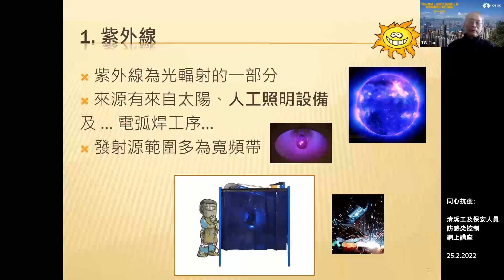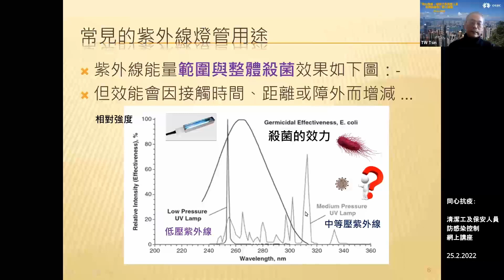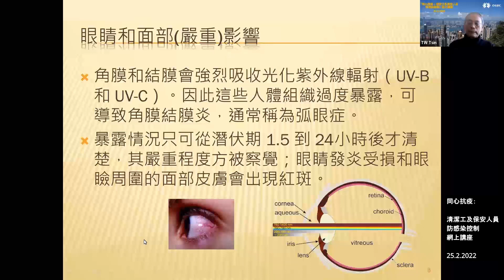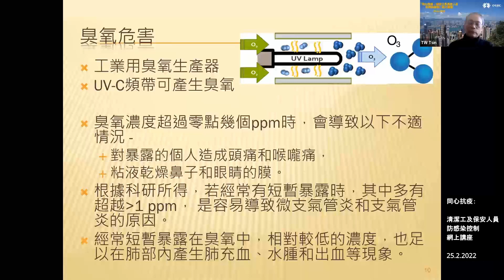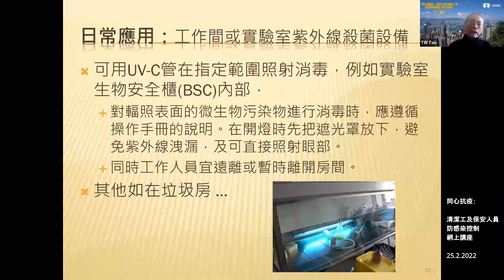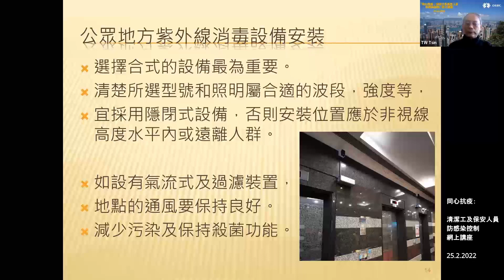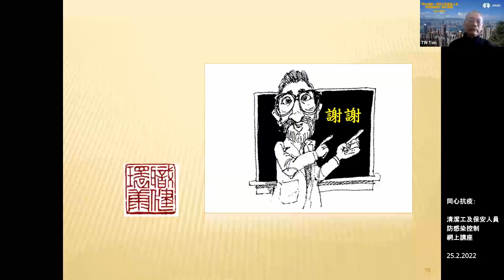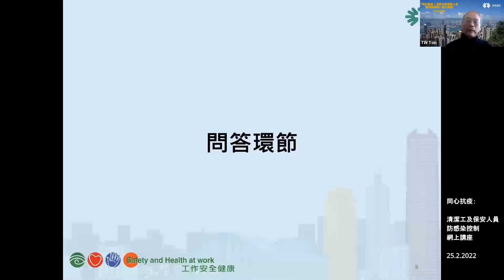「同心抗疫：清潔工及保安人員防感染控制」 網上講座 (25/2/2022) - 紫外線對人體的危害 - 注意使用紫外線設備 - 錢棣華先生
00:00  分析「 紫外線對人體的危害 - 注意使用紫外線設備」

16:11  問答環節